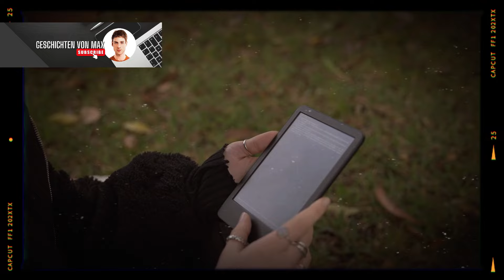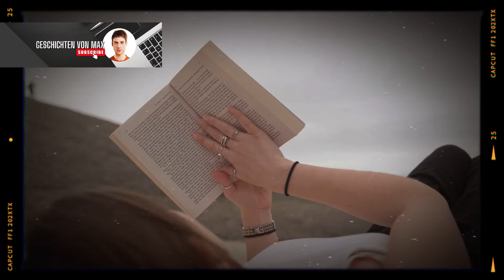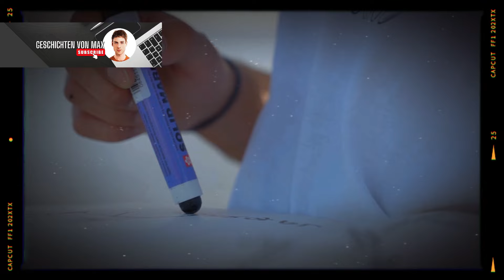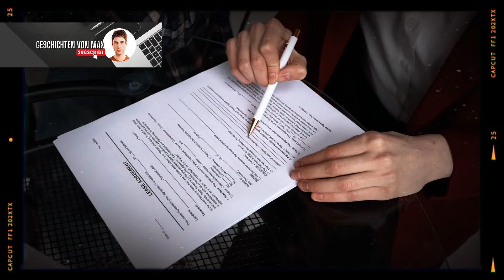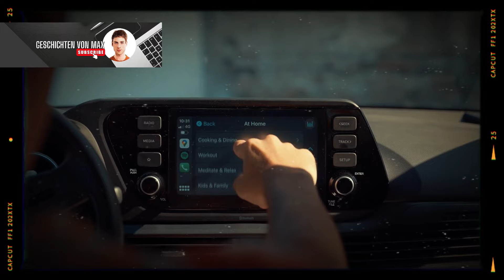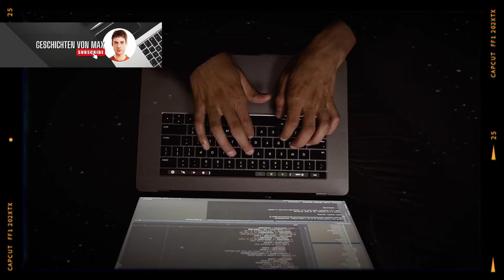Wenn Ihr Ehemann Anwalt ist und Sie Ihren Ehemann betrügen: Denken Sie gut nach!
Max's Geschichten: Wenn Ihr Ehemann Anwalt ist und Sie Ihren Ehemann betrügen: Denken Sie gut nach!
Machen Sie sich bereit für eine emotionale Welle, wenn ich meine herzzerreißende Geschichte erzähle: die schockierende Entdeckung der geheimen Affäre einer untreuen Ehefrau. In diesem fesselnden Video bringe ich die unwiderlegbaren Beweise, die meine Welt erschütterten und Liebe und Vertrauen in Frage stellten. Begleiten Sie mich auf dieser aufregenden Reise des Verrats, auf der ich einen schmerzhaften Weg der Heilung und Selbstfindung beschreite. Sie werden nicht glauben, welche aufregenden Wendungen diese Geschichte einer schief gelaufenen Liebe nimmt. Melden Sie sich an und werden Sie Teil dieser fesselnden Geschichte über Täuschung, Herzschmerz und Widerstandsfähigkeit.